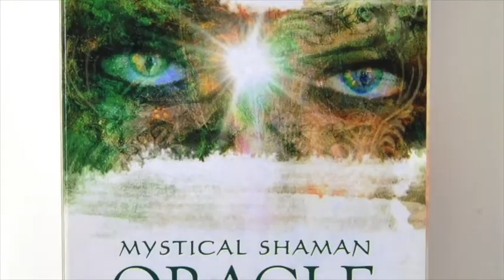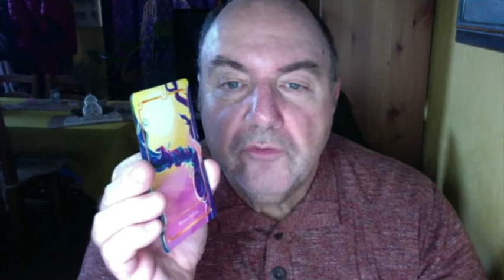Horoscope Scorpion Semaine du 14 Novembre 2022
VIE

Oracle Esprit Animal – Oracle Portes Magiques Univers - Oracle Numérologie - Oracle du Rêve du Chaman - Oracle des Fées – Oracle des Médéores - Oracle  du Sacré Cœur -  Réponses Angéliques.

Merci à Youtube Music  pour le titre : Fives Pockets de Watermarket